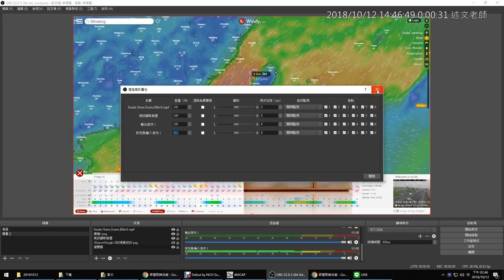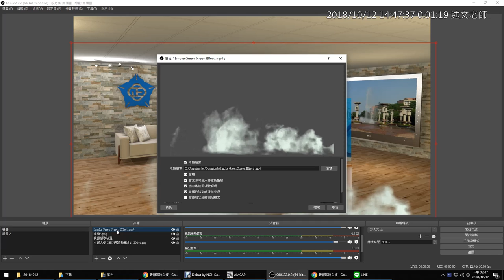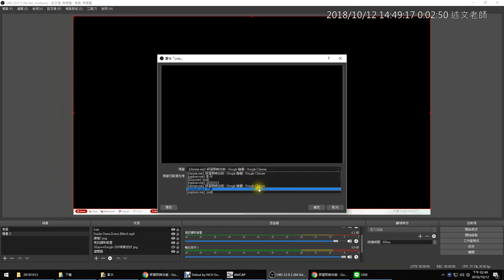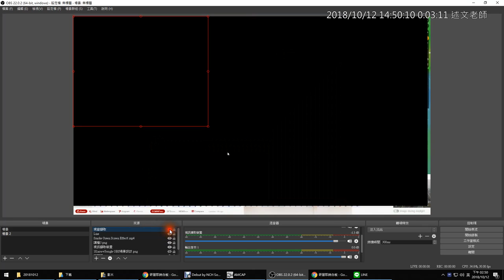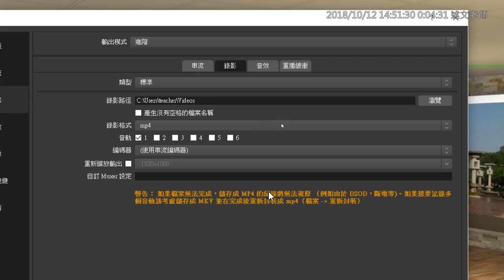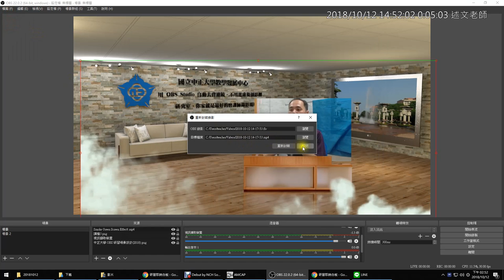07：OBS使用補充說明